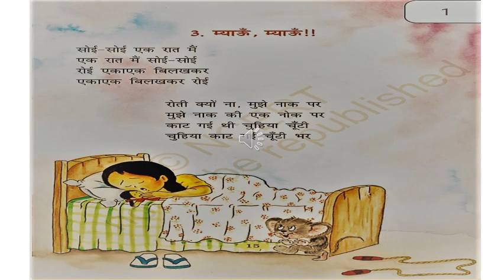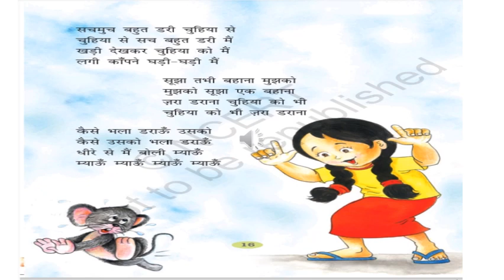CLASS 2/ HINDI / KAVITA MYAAU MYAAU /SESSION 3 /GBN SR SEC SCHOOL 21 D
THIS VIDEO CONTAIN THE  INTERESTING ACTIVITIES  OF MOUSE